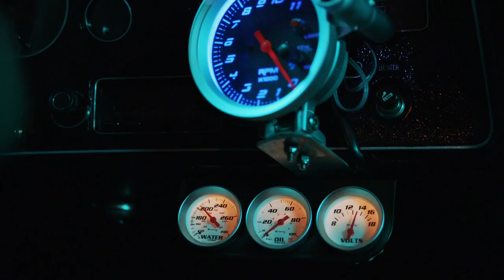Surviving a Run Around the Murder Block | The Purge (TV Series)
Miguel is captured and forced to run The Gauntlet, livestreamed to the rich for their entertainment. If he wins? He gets his life and a suped-up muscle car. If he loses? He dies.

This is the official channel of The Purge. Follow us to find the franchise's most thrilling and scary scenes, go behind the scenes, and keep up-to-date with the latest news